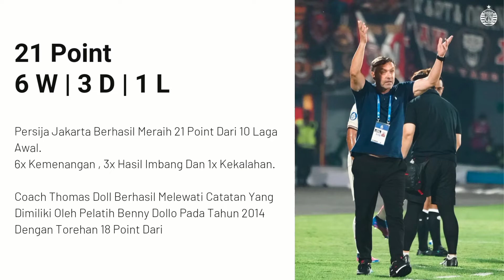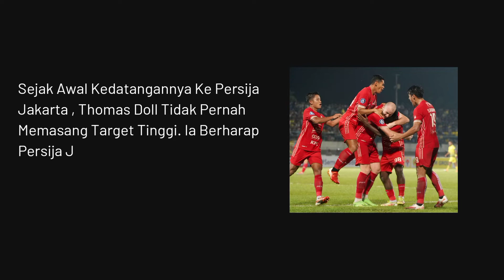Berita Persija Hari Ini | Start Terbaik Persija Jakarta ? Statistik Thomas Doll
Selamat Datang Di Channel Anak Gawang IDN
Channel Yang Akan Membahas Segala Sesuatu Tentang Sepak Bola.

Terima Kasih

10 Start Terbaik Persija Jakarta Selama 1 Dekade Terakhir

21 Point , 6x Kemenangan , 3x Hasil Imbang Dan 1x Kekalahan. Thomas Doll Efek!